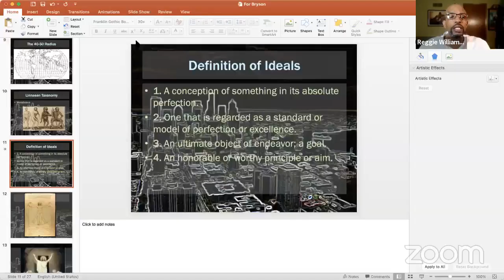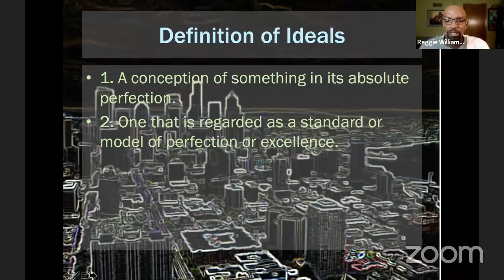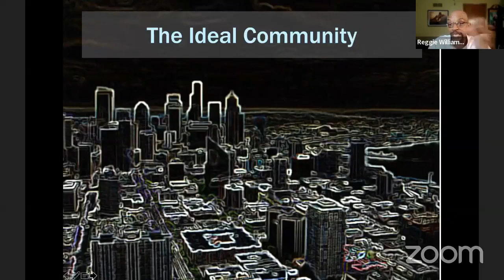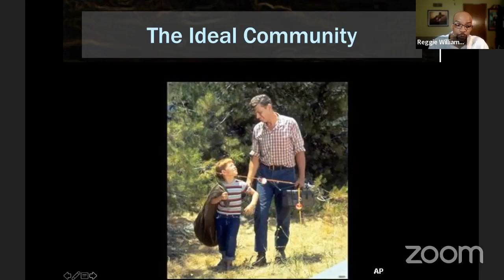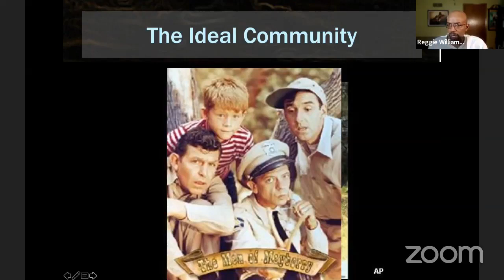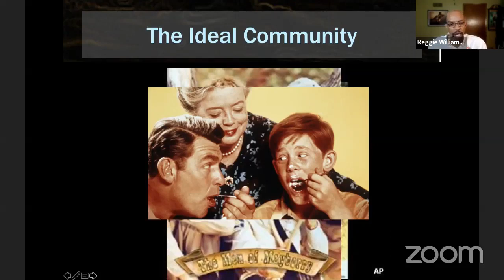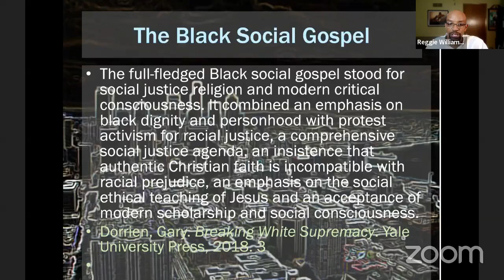Justice Revival Lecture: Dr. Reggie Williams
Faith in the Valley is proud to introduce the Justice Revival Lecture series! In 2022 we will be hosting conversations with academics, clergy, and movement leaders to explore a range of pressing justice issues and the role religious power plays in shaping our society. Speakers will help participants think about the relationships between faith and social movements to inform current efforts for change across the Central Valley.

Our kickoff conversation was with Dr. Reggie Williams, who addressed the aesthetic of whiteness and centered Martin Luther King as a radical activist in contrast to the mainstream sanitized versions of his life and ministry. Dr. Williams also elevated the intersections between Black religion and Black-led justice movements.

Reggie Williams is Professor of Christian ethics at McCormick Theological Seminary, in Chicago, Illinois. He does work at the intersection of Black theology, Blackness studies, aesthetics, and Dietrich Bonhoeffer studies. Williams’ book “Bonhoeffer’s Black Jesus: Harlem Renaissance Theology and an Ethic of Resistance”, published by Baylor University Press, examines the impact of exposure to Black Christianity, in Harlem NY, during the Harlem Renaissance, on the German pastor and theologian Dietrich Bonhoeffer, who was killed by the Nazis in 1945 for his activism against them. Dr. Williams’ current work employs Blackness studies to examine the ethical claims of Christian anthropology in the theology of Bonhoeffer. Dr. Williams and his wife Stacy Williams are the parents of a son, Darion, and a daughter, Simone.